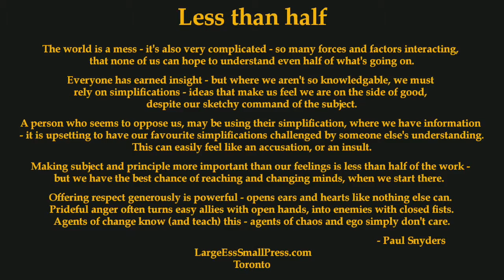Absolut(ists) and Brutal(ities) - by Paul Snyders - LargeEssSmallPress.com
Here's another political stand-up piece with a bit more bite - ths time considering problems which look impossible, from angles which make them seem at once more humane and approachable, and also our own untransferrable responsibility.  No easy solutions - but it is our job to learn enough to survive (change) anyhow.